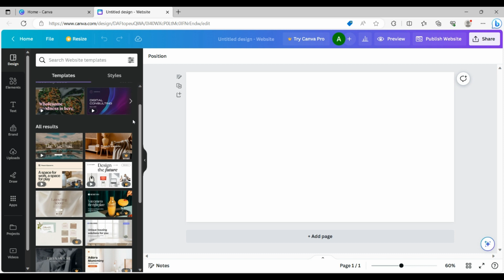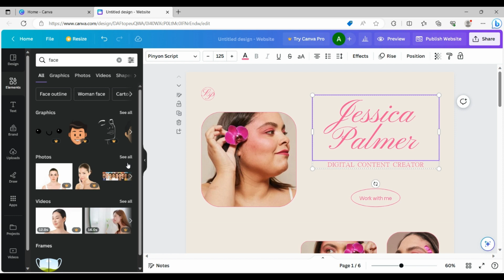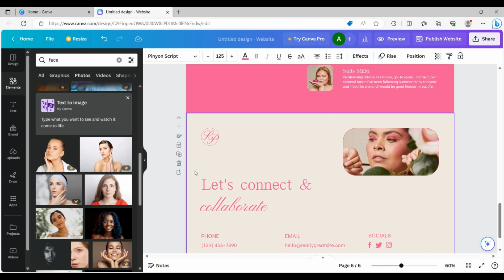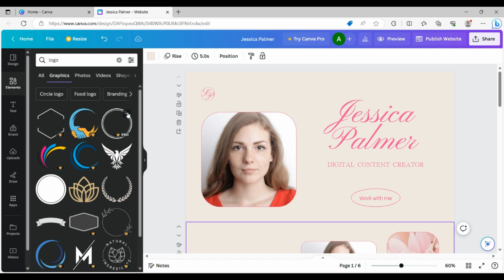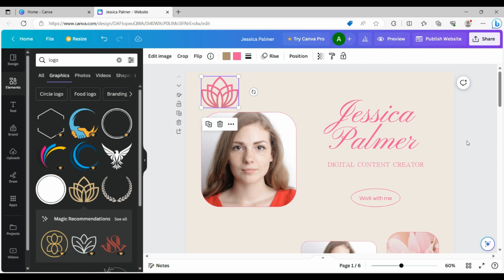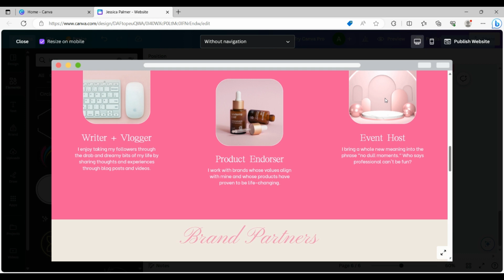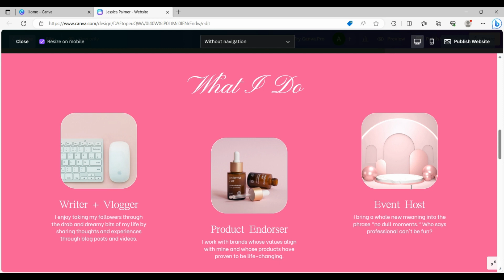How to Make Personal Portfolio Website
Are you eager to design a captivating personal portfolio website but feel overwhelmed by complex coding? Look no further!

🌐 Beautiful Personal Portfolio Website for Free
In this comprehensive tutorial, we'll show you exactly how to make a professional looking personal portfolio website using the user-friendly Canva platform – no coding skills required! In today’s tutorial, you will learn how to create a simple website fast and easy. We will use Canva. In this lesson, you will find out how to create simple, yet beautiful website for free.

🎨 Unleash Your Creativity:
Discover how to harness Canva's powerful design tools to craft a visually stunning website that perfectly aligns with your brand and vision. You'll learn how to create a seamless and engaging user experience.

🔄 Responsive Design Made Easy:
In today's mobile-driven world, responsive design is a must. We'll demonstrate how to ensure your website looks and functions flawlessly across various devices, from desktops to smartphones.

Once your masterpiece is complete, it's time to launch! Follow our step-by-step guide to publish your website and make it accessible to the world.

🌟 Elevate Your Online Presence:
Unlock the potential of your brand with a captivating website that leaves a lasting impression. Join us in this tutorial and bring your creative ideas to life with Canva!

👍 If you found this tutorial helpful, don't forget to give it a thumbs up, subscribe for more in-depth guides, and hit the notification bell to stay updated with our latest content. Start your journey to crafting stunning websites today!